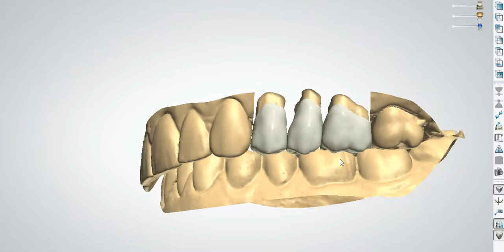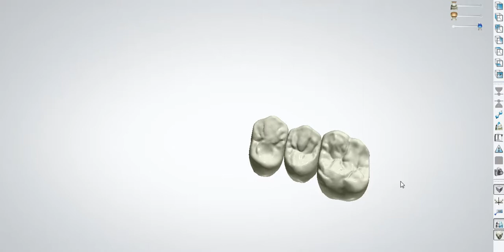2D Image Overlay 2012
2D-Image Overlay
The 2D-Image Overlay tool enables labs to superimpose a patient's actual face and smile images in the design process and utilize both directly to produce optimally esthetic and personalized restorations.